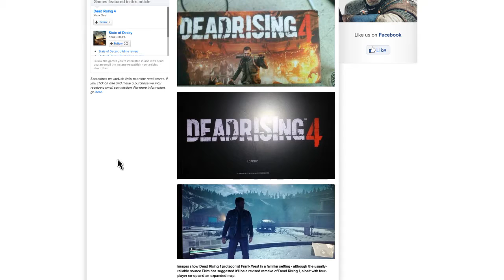DeadRising 4 Confirmed For E3 2016!!!! State Of Decay 2 Reveal?!!!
DeadRising 4 will makes its Reveal at E3 2016 at Microsoft conference on Monday June 13, 2016.